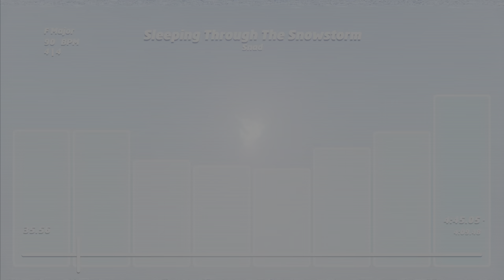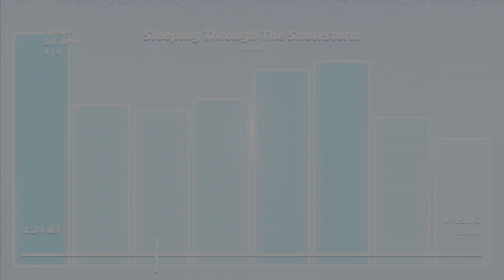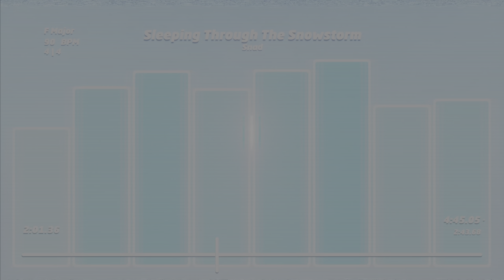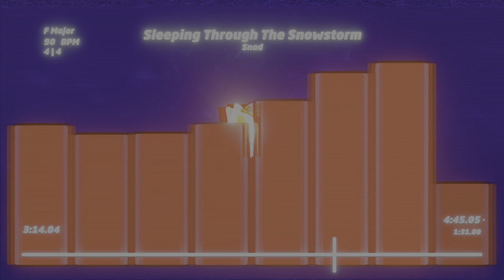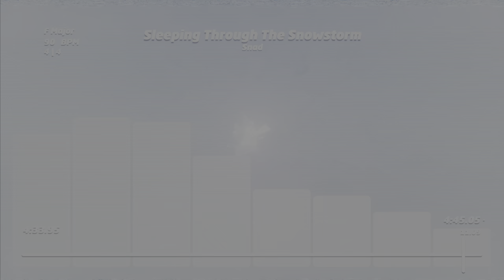Sleeping Through The Snowstorm (Dreams Song)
Made for Christmas, though it sounds more winter-y than anything else. I dunno, I kinda don't know how to make a song sound Christmas-y. Nevertheless, I think it sounds fabulous. If you can, it is recommend to listen to with headphones because there is some serious bass to this thing I'd hate for you to miss out on.
Enjoy, and try not to fall asleep.